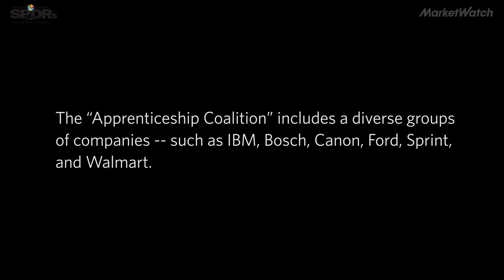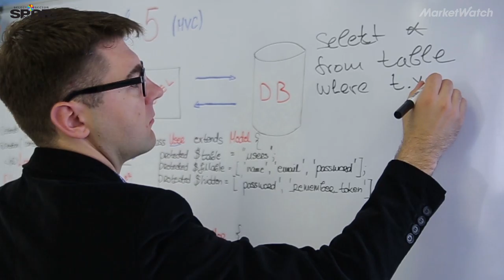Tech companies are hiring for 'new collar' jobs. Here's how to get one.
'New collar' jobs require in-demand technical skills, such as software engineering, data analytics, and hardware design. What they don't require is a four-year college degree, according to Kelli Jordan, who leads IBM's 'New Collar Initiatives'.